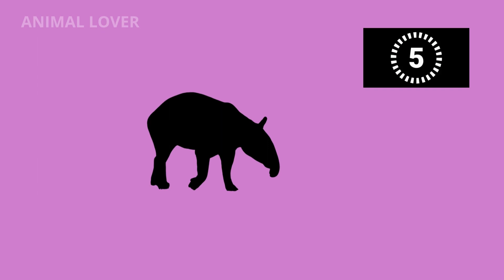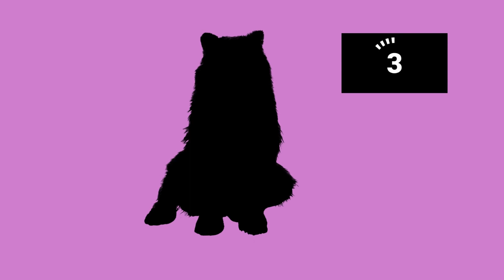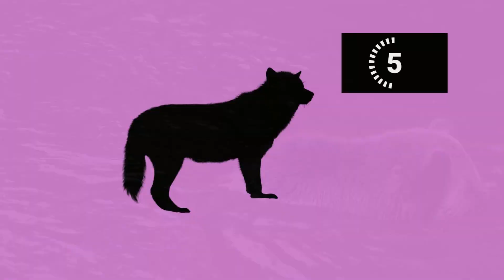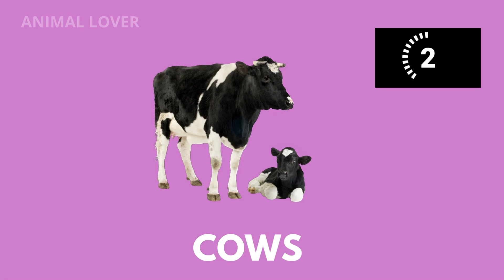Animal Game- Guess My Shadows Eps 68- Cows, Bear, Sheep, Cow, Swan, Duck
Hello Animal Lover,

It's time to play again. Guess the name of animals from its shadows.
Find out the answers the name of animals with us.